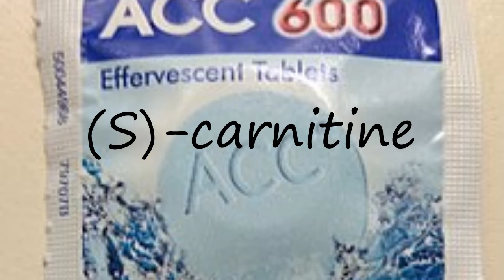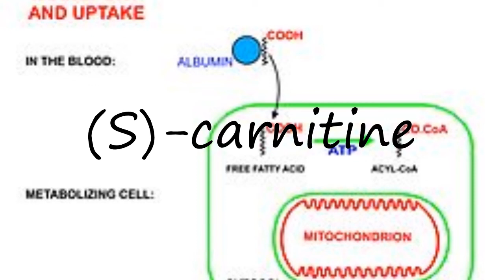How to pronounce (S)-carnitine?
How to pronounce (S)-carnitine? say (S)-carnitine! How to say (S)-carnitine. How to pronounce (S)-carnitine correctly.  Learn the pronounciation (S)-carnitine! Expand your vocabulary, learn (S)-carnitine word. Use this free pronunciation guide to practice words at a time. Learn for free. Thank you for viewing, please like or subscribe! hoe om te sê, si të thuash, እንዴት እንደሚናገር, wie sagt man, comment dire, come dire, como dizer, как сказать, nasıl denir, cómo decir, 怎么说,